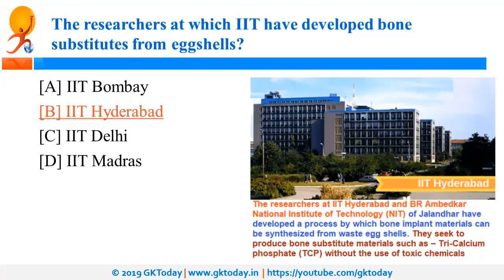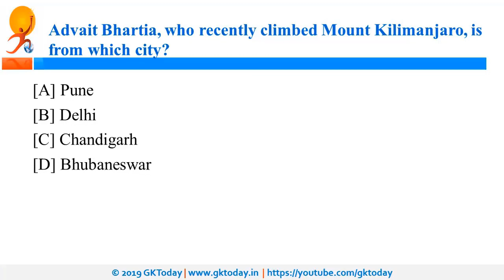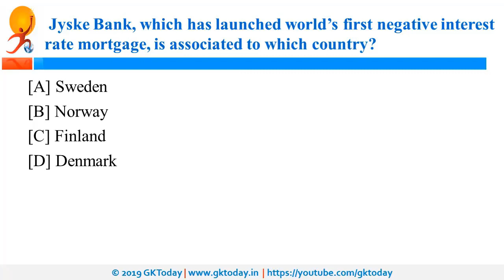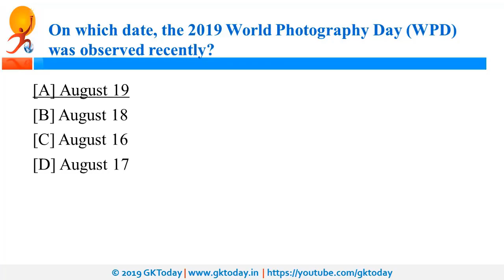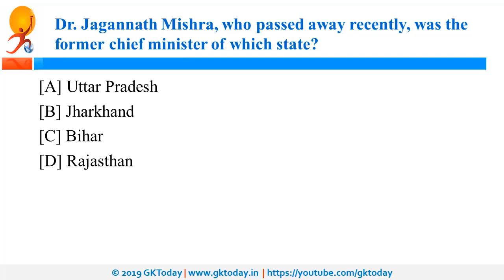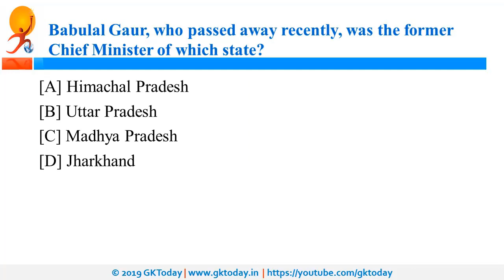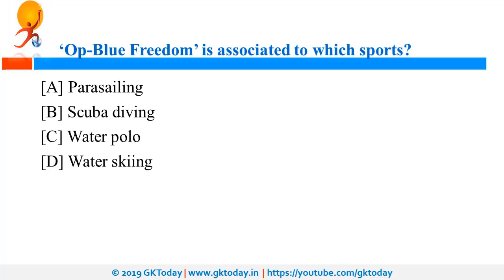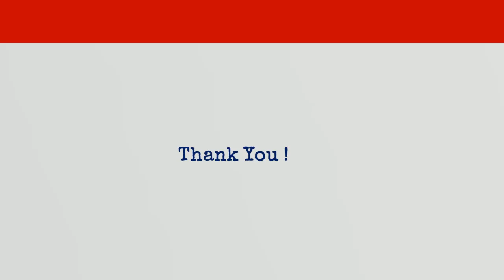August 2019 Week 3(15-22 August) Current Affairs[English]